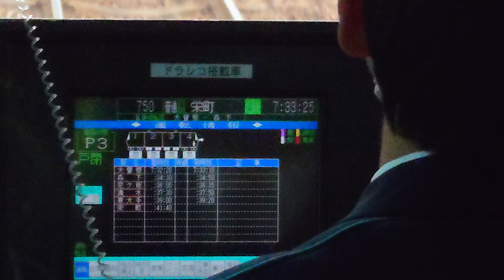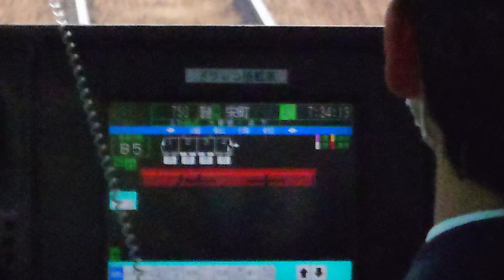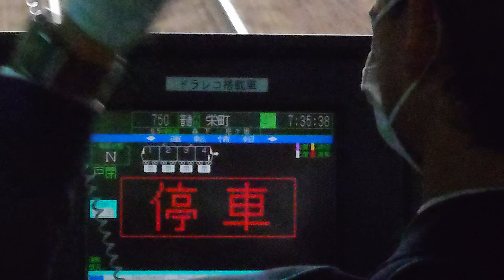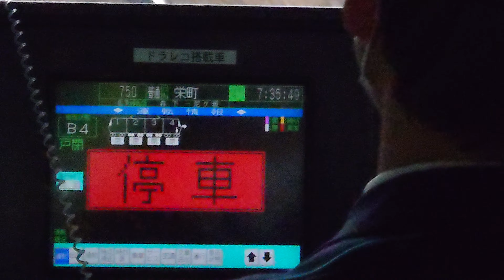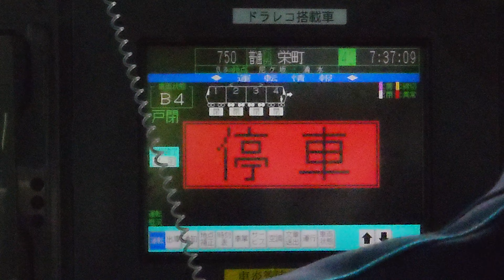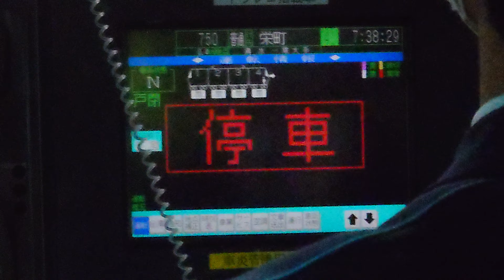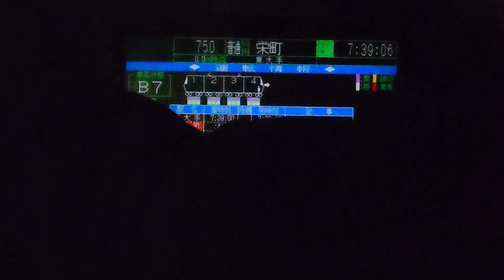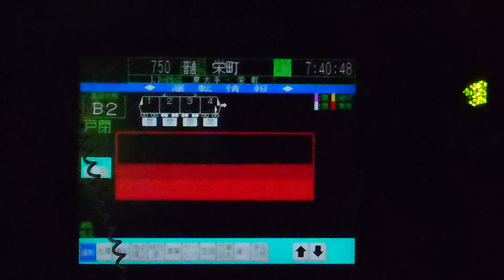名古屋鉄道名鉄瀬戸線４０００系運転士さんの秒単位の確認です時間通りです前面展望です高校生気にしないでください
動画投稿フルハイビジョン原則として撮影機材ＳＯＮＹＸＲｌＡスマホですみなさまお知らせがあります名鉄瀬戸線４０００系ファンの人はよろしくお願いいたしますぜひ見てくださいよろしくお願いいたします僕のチャンネル登録よろしくお願いいたしますぜひ見てくださいよろしくお願いいたします